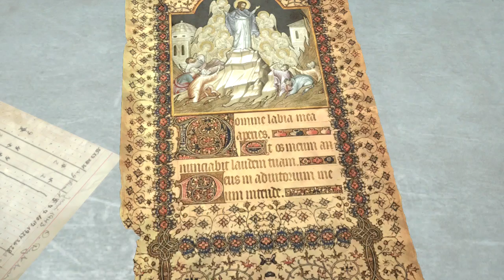Rise of the Tomb Raider (PS4) Walkthrough Gameplay Part 5